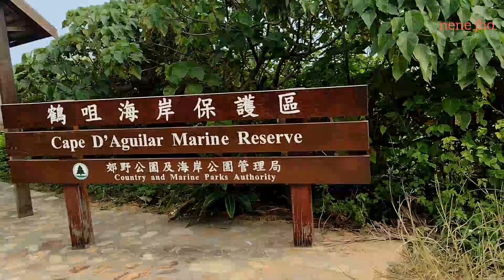Cape D'Aguilar Marine Reserve,Hong Kong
Cape D'Aguilar is cape in the South of Shek O. It is named after Major-General George Charles D'Aguilar.